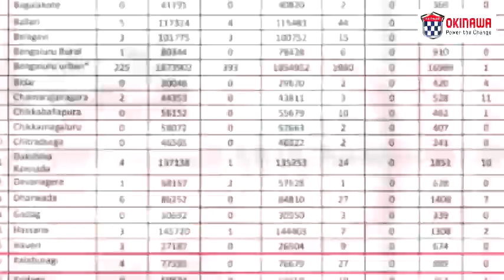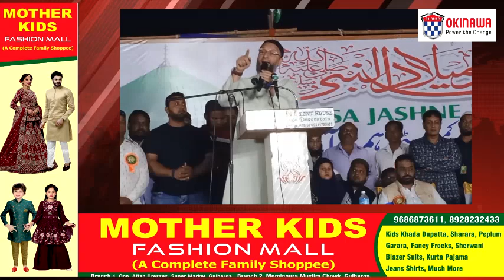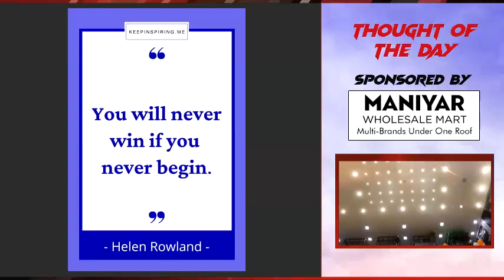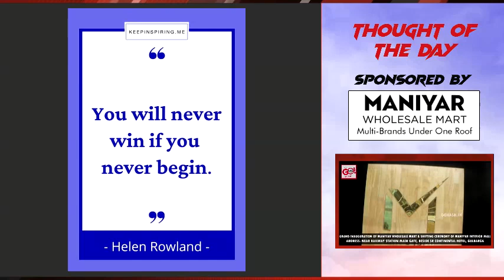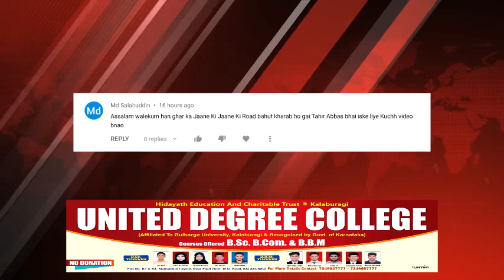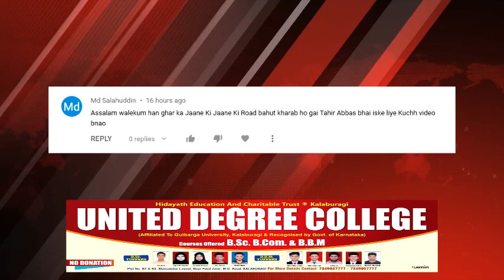GLB | DAILY BULLETIN 22 OCT, 2022 GULBARGA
DAILY BULLETIN 22 OCT, 2022 GULBARGA